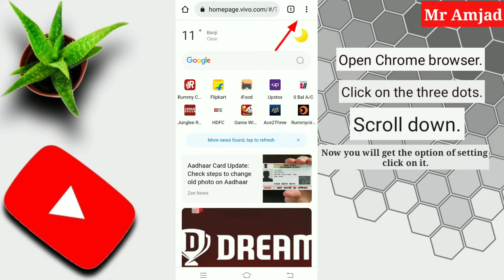password chrome settings|kaise save karte hai chrome mein save password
password chrome settings
chrome save password
chrome save password manually
save password chrome automatically
save password google chrome